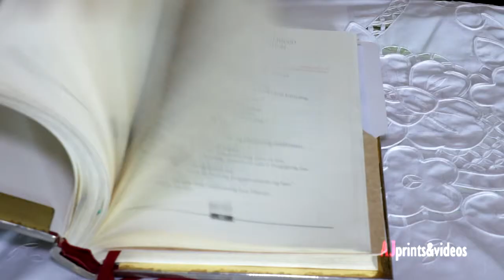Fr. Jorge Diaconal Ordination